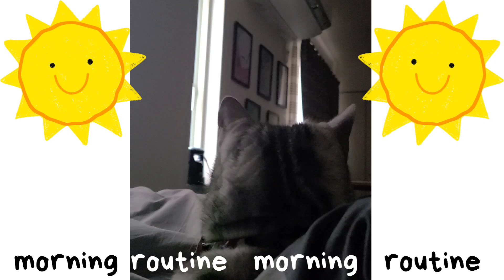風雅のmorningroutine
The定番！morningroutine動画です！
今回は風雅のモーニングルーティンです。
朝撮りなので少し暗めになってますがご了承ください^^;